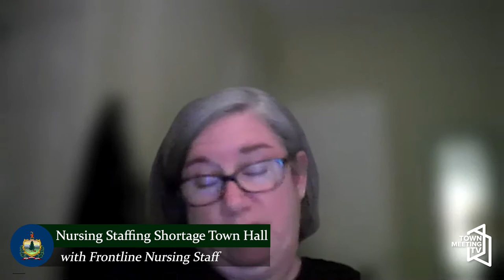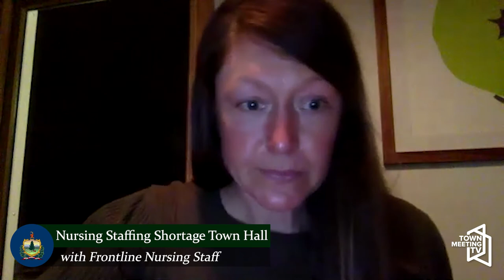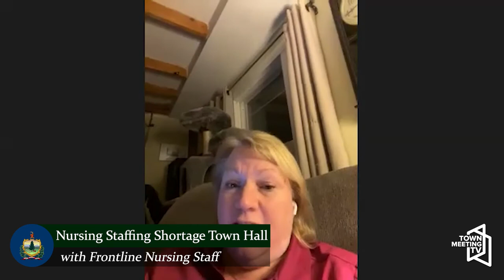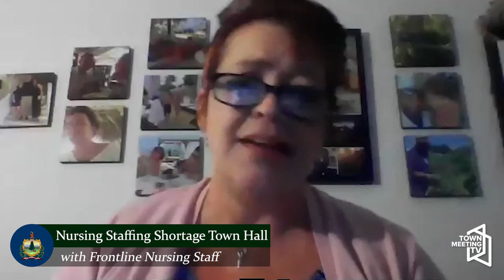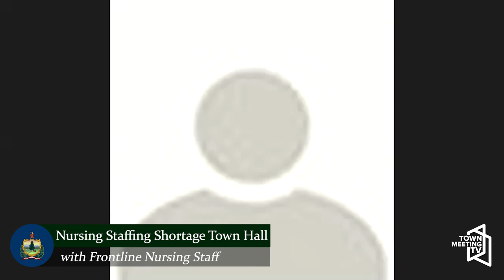Nursing Staffing Shortage Town Hall with Kesha Ram-Hinsdale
Kesha Ram-Hinsdale hosts a Town Meeting with frontline nursing staff about the challenges they face, including wage gaps, housing challenges, extended shifts, a lack of nurse educators and a shortage of new nursing graduates.

3/2/2022